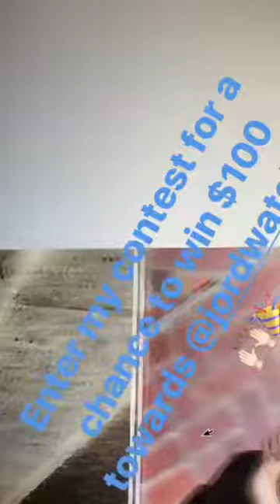Sisters Visit Day 1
My sisters are visiting me all the way from PA and I'm so excited to show them around San Francisco!